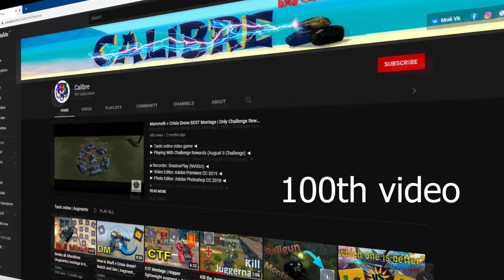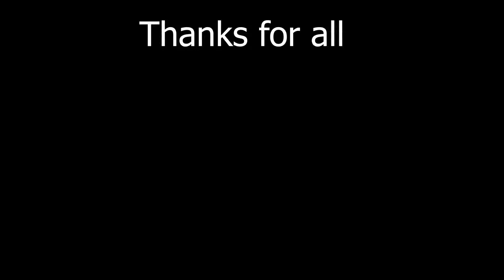100TH video | Parkour in MAP CHERNUSHKA | Day of the dead & Halloween | Tanki online 2021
► Tanki online video game ◄
► Today i am sharing my 100th video. Although it is short. I am very happy. Thank you to all my supporters and I love you all◄

◘ Recorder: ShadowPlay (NVIDIA) ◄
► Video Editor: Adobe Premiere CC 2019 ◄
► Photo Editor: Adobe Photoshop CC 2018 ◄

♫ Music 1: Twenty One Pilots - Stressed Out (Tomsize Remix)